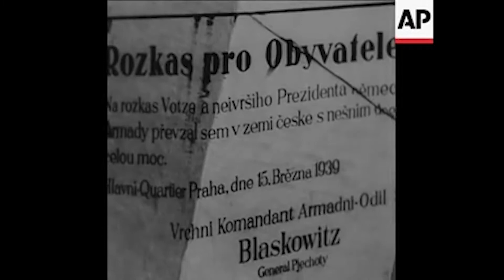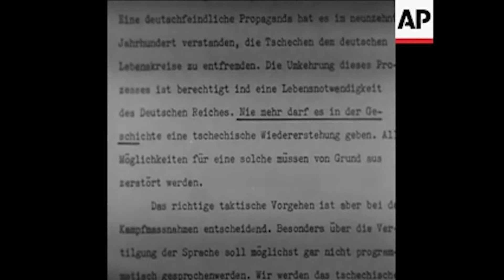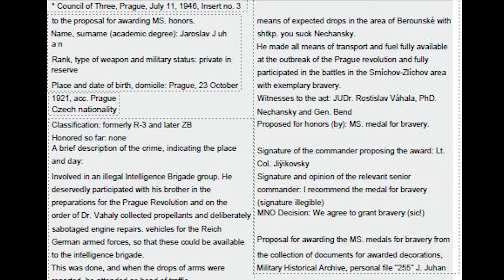Jaroslav Juhan Imprisoned by Nazis from his Book "Life Without Brakes"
The famous Czechoslovakian Racer Jaroslav Juhan reveals in his book "Life without Brakes " by Jan Kralik published by Grada Publishing, his interment by the Nazis in the Pankrác  Prison. The Nazis installed a guillotine to speed executions up and the instrument is still on show in the original white tiled room.

Under the Nazis, an execution spree followed after the assassination of acting protector Reinhard Heydrich in 1942 and the last execution was performed on April 26, 1945, just a few days before the war ended.

Jaroslav recounts counting the thud of the guillotine from the room beneath his cell.

This was a hard section for me to do because of the pain I could feel in Jaroslav's words and the images I encountered while researching this section.

I had to separate this part of my review on Jarolav Juhan's book Life Without Brakes from the other parts of my revue because remembering is part of healing and we have to remember the mistakes to pressure governments today to not repeat them.

I want thank all the courageous men and women from the undergrounds networks who fought the Nazis during the Second World War to my Remembrance homage on November 11th.